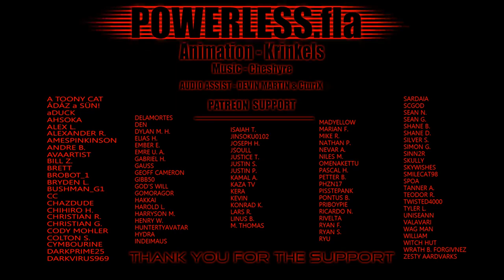(Madness combat Vietsub) POWERLESS.fla (Bật phụ đề)